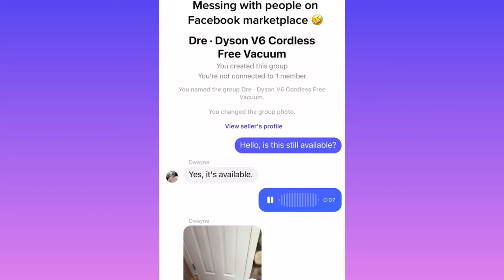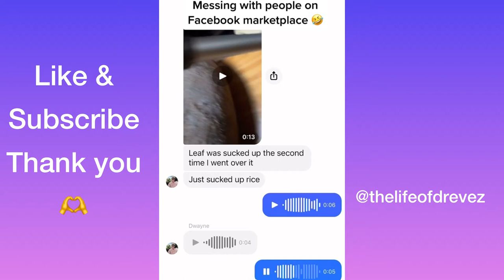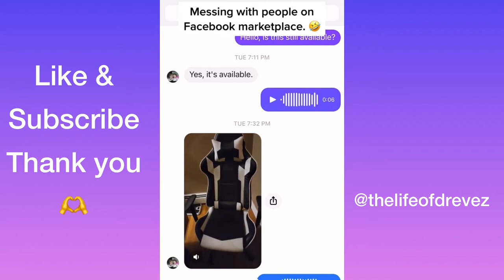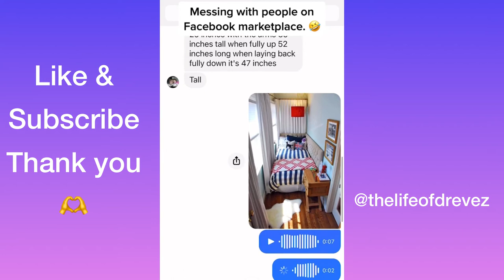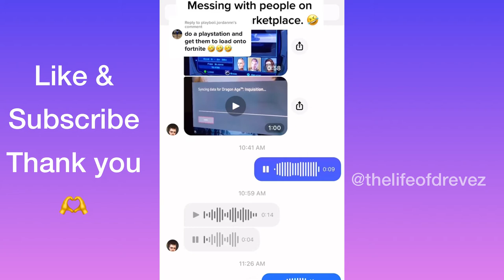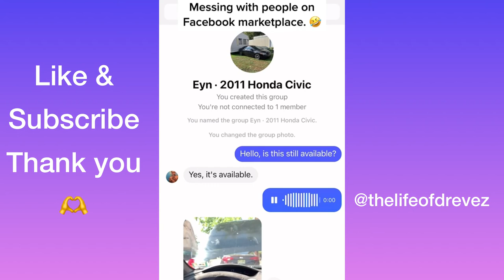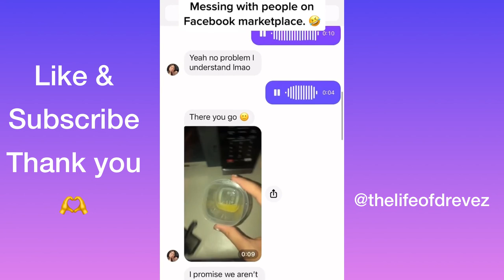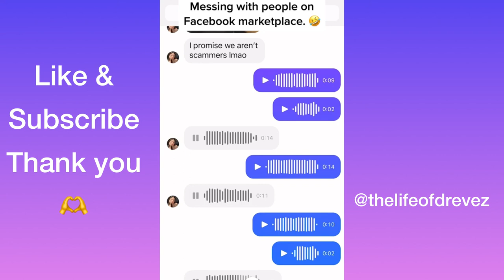Messing With People On Facebook Marketplace Goes Wrong 😂😂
Messing with people on Facebook marketplace and their responses is priceless.. hope you guys enjoy this funny video. 😂😂

The creator of the Video @thelifeofdrevez make sure you guys show him some love on tiktok.